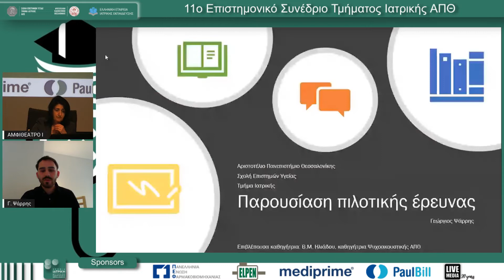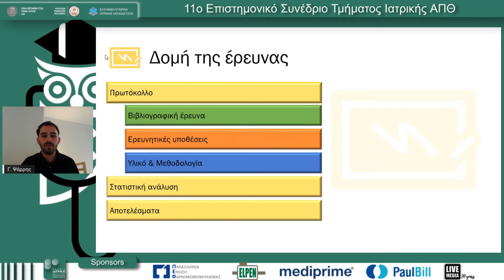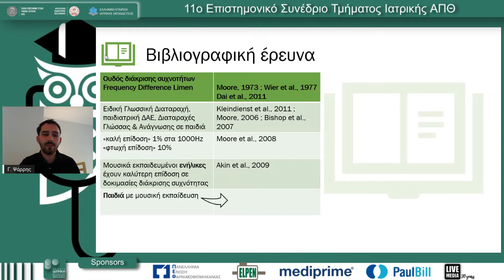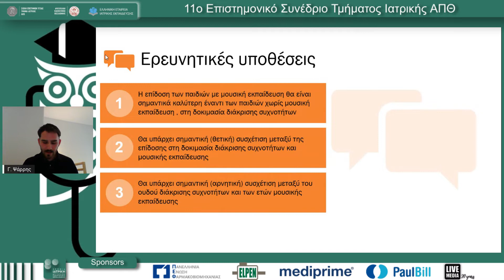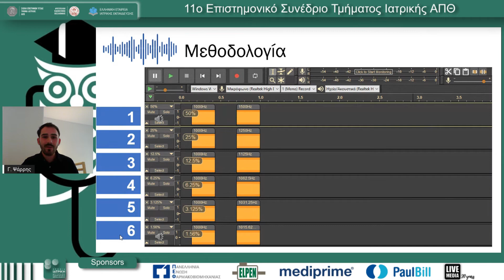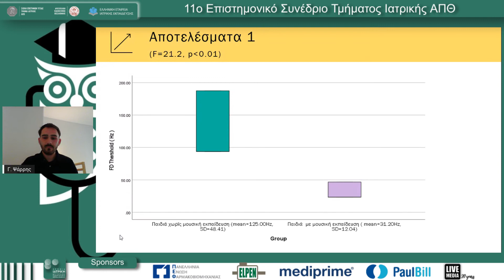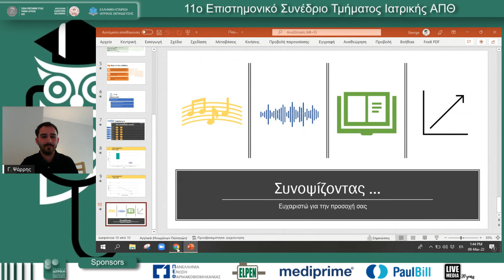Γ. Ψάρρης | Διάκριση συχνοτήτων σε παιδιά με μουσική εκπαίδευση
9/3Αίθουσα ΑΜΦΙΘΕΑΤΡΟ Ι -
11:30-13:30 Παρουσιάσεις Διπλωματικών Εργασιών Προγραμμάτων Μεταπτυχιακών Σπουδών
Πρόεδροι: Θ. Παπαμήτσου,Τ. Διδάγγελος
11:30-11:40 Η επίδραση της ηλεκτρομαγνητικής ακτινοβολίας των ασύρματων δρομολογητών στην ευαισθησία gram θετικών και gram αρνητικών μικροβίων σε αντιβιοτικές ουσίες
Α. Πέγιος
11:40-11:50 Higher probability of live birth after testosterone pretreatment in women with poor ovarian response undergoing IVF: a systematic review and meta-analysis
Ε. Κατσικά
11:50-12:00 Νεότερες μέθοδοι και τεχνολογίες στην θεραπευτική αντιμετώπιση του Σακχαρώδη Διαβήτη
Χ. Νείλα
12:00-12:10 Νεότερες μέθοδοι και τεχνολογίες στη θεραπευτική αντιμετώπιση του Σακχαρώδη Διαβήτη
Ζ. Κοντονίνας
12:10-12:20 Αυτονομία του ασθενή
Α. Καλυβιανάκη
12:20-12:30 Η αστική ευθύνη της Ιδιωτικής κλινικής για πράξεις που διενεργούνται στις εγκαταστάσεις της: Μια πρόταση για την αναθεώρηση της ευθύνης του προστήσαντος
Κ. Χρίστογλου
12:30-12:40 Ανάλυση βιοσημάτων από κολπική μαρμαρυγή με χρήση ml/dl για τον υπολογισμό της μεταβλητότητας του διαστήματος QT
Γ. Πετμεζάς
12:40-12:50 Διάκριση συχνοτήτων σε παιδιά με μουσική εκπαίδευση
Γ. Ψάρρης
12:50-13:00 Ακουστικός εντοπισμός και ακουστική χωρική διάκριση σε νεαρούς ενήλικες και ενήλικες άνω των 50 ετών
Θ. Μπουτζέτη
13:00-13:10 Διαδραστικό συμπόσιο:  Ιατρική πράξη, ψυχολογικές διαστάσεις και εκπαίδευση κοινότητας στο πλαίσιο του ΠΜΣ: Εφαρμογές της ψυχολογίας στην υγεία
Σ. Πέτση,Ι. Φυσέκης
13:10-13:30 Συζήτηση